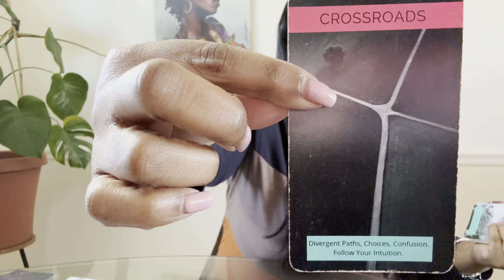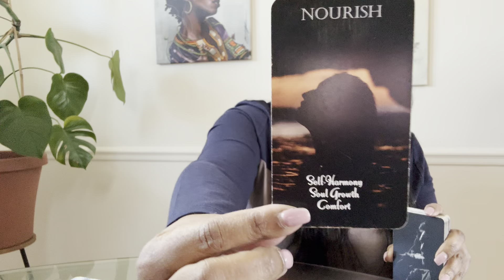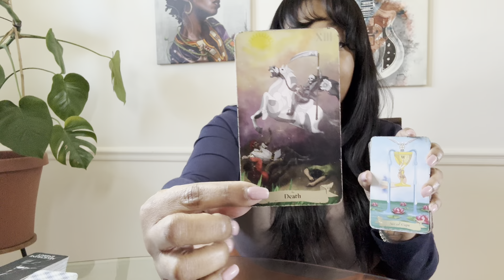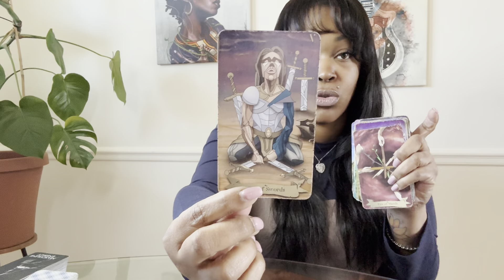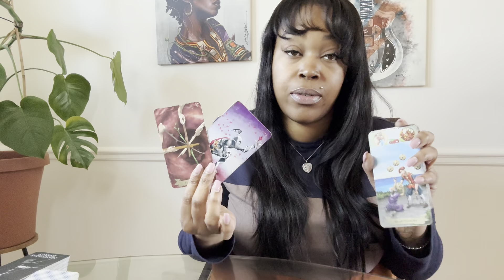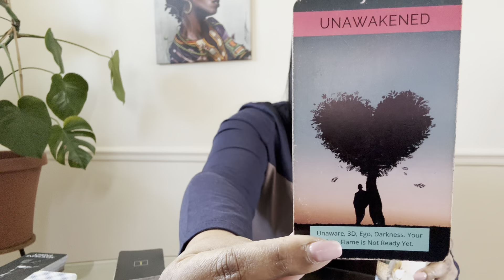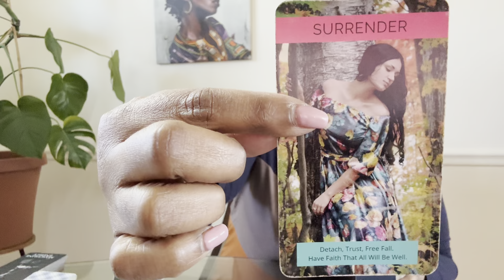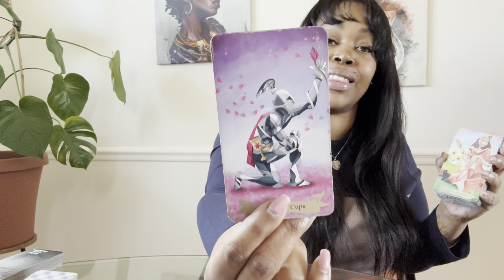DAILY COLLECTIVE: "You Bring Them Joy & Peace; They're Shattered"- February 5, 2024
ETSY SHOP